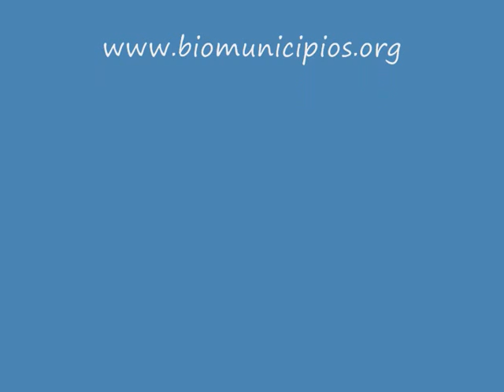PuntaPiedra 0001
Short impression of the serious coastal erosion taking place in Punta Piedra, Golfo de Urabá, Colombia, recorded by the Corporacion Ambiental Biomunicipios from Colombia (2009)